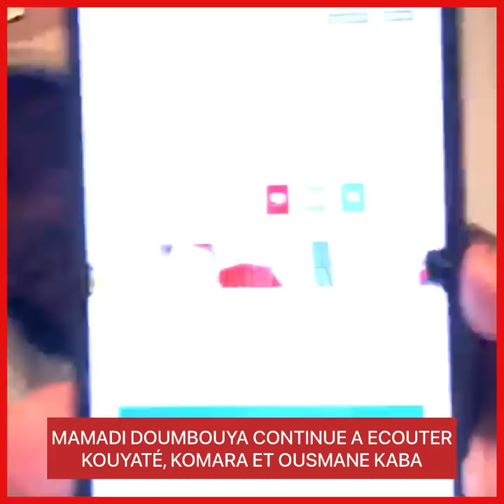MAMADI DOUMBOUYA CONTINUE A ECOUTER KOUYATÉ, KOMARA ET OUSMANE KABA